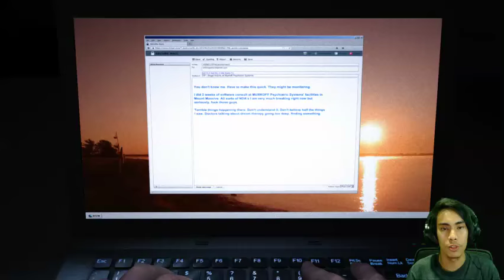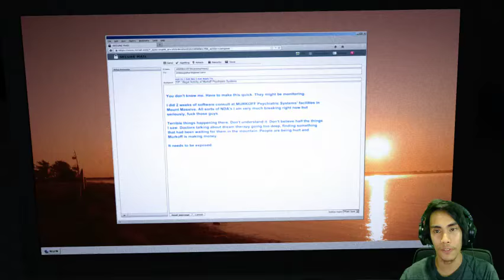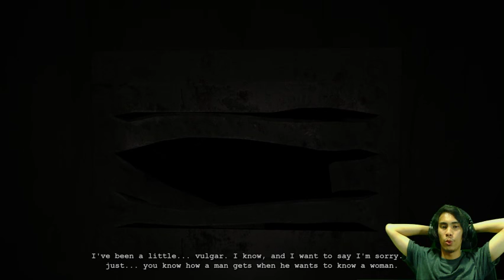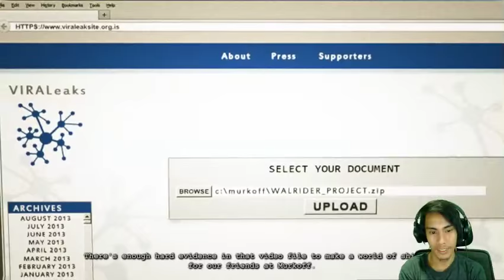Outlast DLC Whistle Blower - GLOCO FULL STREAM gameplay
FULL VIDEO of my stream of OUTLAST Whistle Blower.
Just in time to prepare for OUTLAST 2, ENJOY dem jukes yow!~